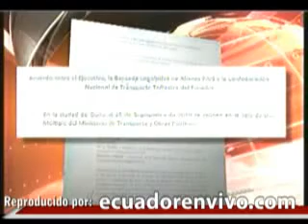14-01-2011 Ministra Duarte en los estudios de Ecuavisa- Competencia del MTOP.wmv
Ministra Duarte. entrevista en los estudios de Ecuavisa, sobre las Competencias del MTOP